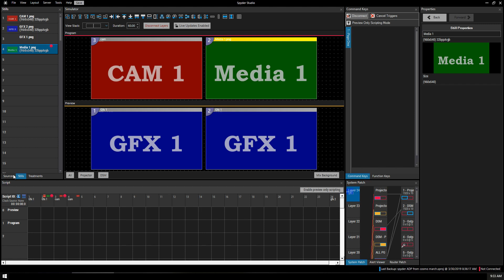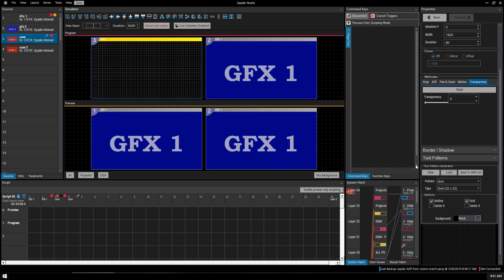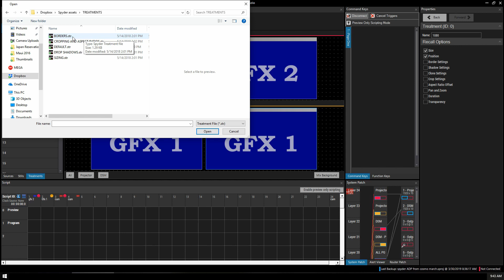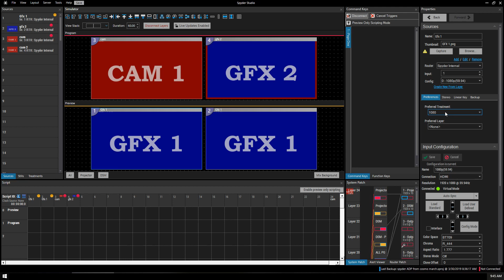Tutorial: Sources, Stills, and Treatments on the Spyder x80 (Spyder Studio Part 2)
This video goes over the left window in Spyder Studio for the Christie Spyder x80. The example is a two screen show with a Program out and a separate Downstage monitor output, so that the camera feed never hits the downstage monitor. Both screens are 1080p @ 59fps.

It goes over how to add and copy sources, How to add still images, and how to make and apply treatments, which are like property presets for the shape and effects applied to layers/sources.

This video tutorial is part 2 of a series on how to program and operate the Spyder x80 hardware using the Spyder Studio software. I had some questions about the spyder, and had trouble getting some clear answers, and youtube had practically nothing on the x80, so I am trying to fill that need with these videos. Please understand that I am a video engineer for live events, *not* a video editor. I am going at a slow pace because I want to make it easy for you to follow along, and also, I did not write a script.

My skills in Video Engineering are primarily as a switcher operator, projectionist, or graphics/media operator. If you're interested in hiring me, please reach out by leaving a comment, with a way to contact you.